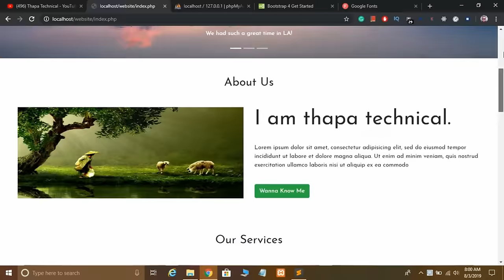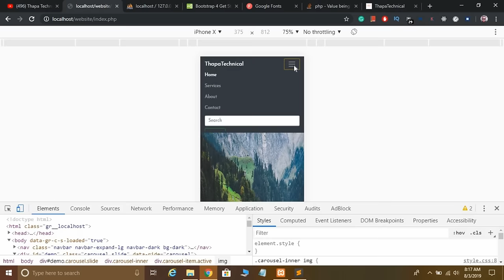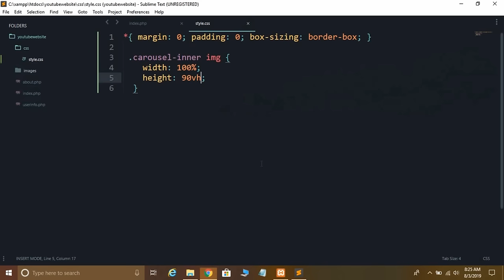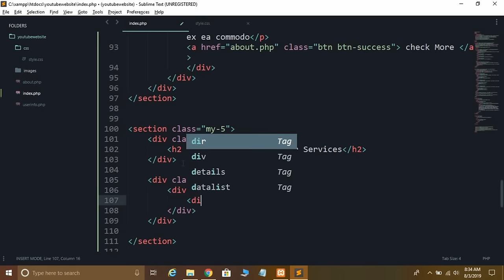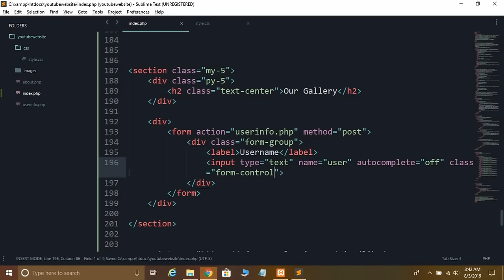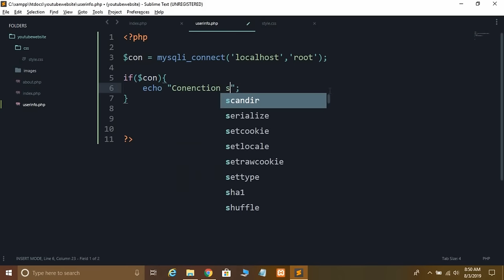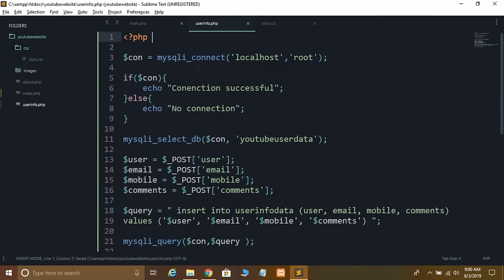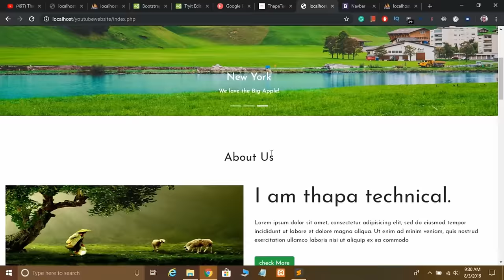Create Complete Responsive Dynamic Website in HTML, PHP & MySQL in Hindi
Welcome, how to create a completely responsive dynamic website using HTML, CSS, PHP, MySQL in Hindi.  We will use Bootstrap4 also, creating multiple web pages and also we make a contact page where we attached the database to get the data.

if you want the source code then you have to first read.